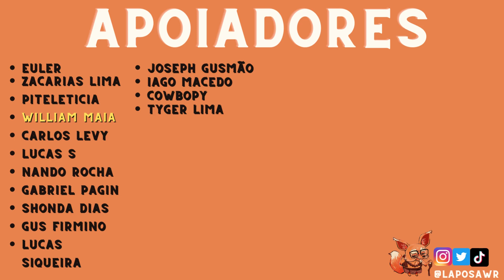TESTEI OS NOVOS ITENS DE TANKS NO PBE - SHEN LoL Wild Rift GAMEPLAY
SHEN JUNGLE TÁ MUITO QUEBRADO NO NOVO PATCH - LoL Wild Rift

Aqui no Laposa Ensina você vai aprender na prática dicas básicas e avançadas de League of Legends Wild Rift! Tire suas dúvidas nos comentários, que estou sempre respondendo!